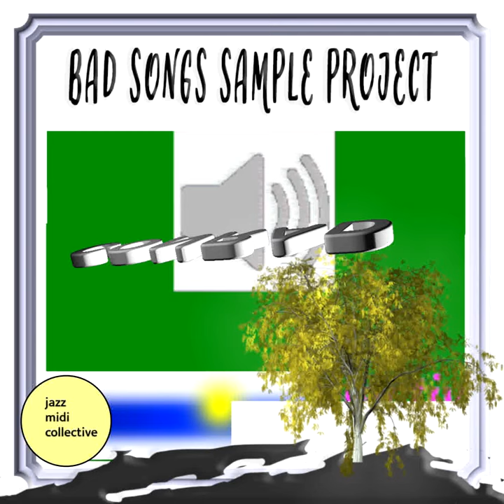JMC bssp Conrad zone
Jazz Midi Collective is a multimedia collaboration using simple file exchanges via social media correspondance.

Bad Song Samples Project consists of remixed versions of songs we didn't like.